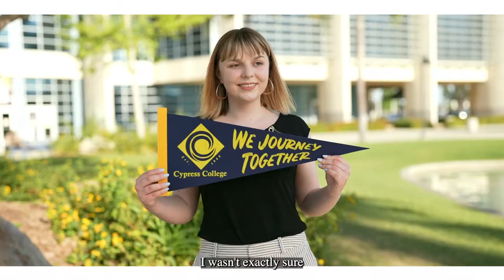2022 PSD Bradi Palomarez, Science, Engineering, Math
Meet our 2022 Presidential Scholar of Distinction for Science, Engineering, and Math, Bradi Palomarez! 🔷